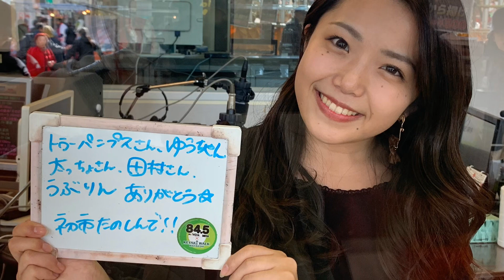あーちゃん&こせんちゃん :『前橋初市特別番組の話』2020.01.10